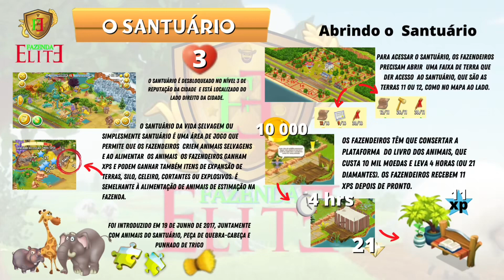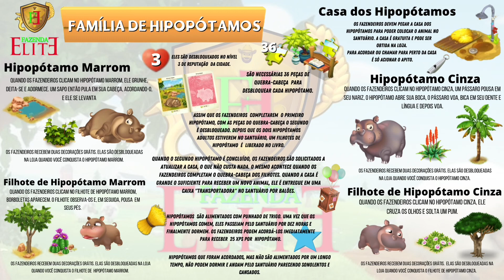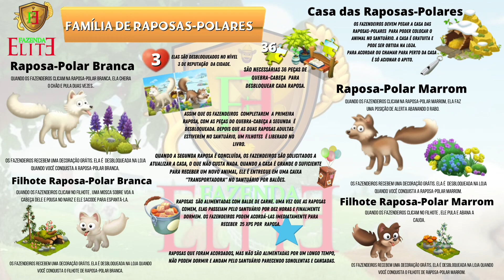Hayday: Onde conseguir peças do quebra-cabeça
Fazendeiros, venham conhecer o novo membro do Santuário da Fazenda Elite e saiba onde encontrar as peças do quebra-cabeça e completar seu livro também!